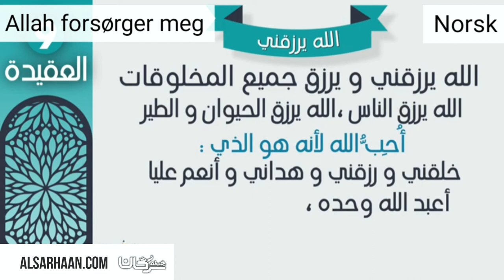Allah forsørger meg - الله يرزقني